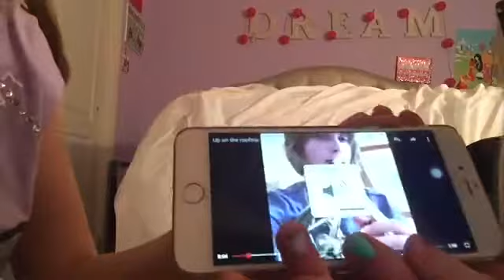YouTube impression challenge